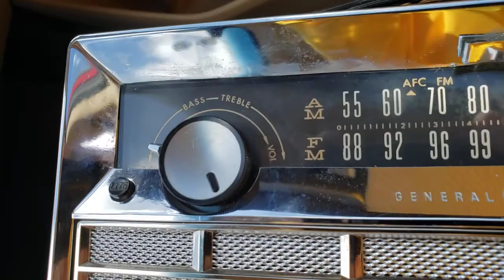GE P865 AM Working (shortly after purchase)